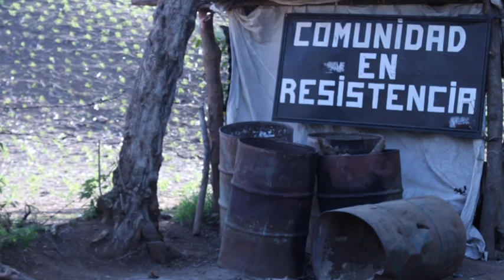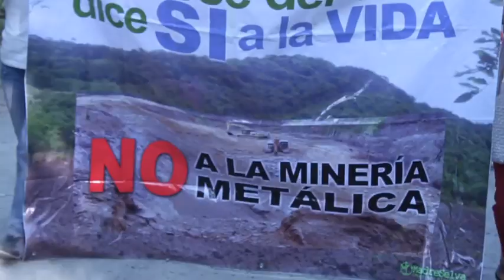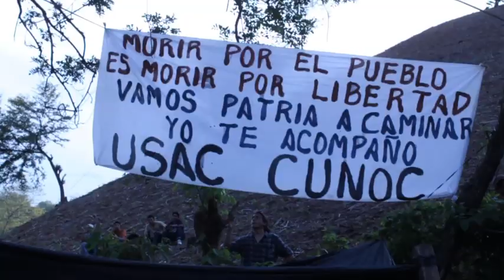La Puya, sigue resistiendo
La Resistensia Pacífica de la Puya es un ejemplo de lucha para el mundo. Después de los hechos violentos vividos el viernes 23 de mayo en la aldea La Puya, San José del Golfo, Guatemala.

La Puya, sigue resistiendo y siembra semillas de amor, paz, conciencia y fuerza.

Un video de Virginia Paguaga